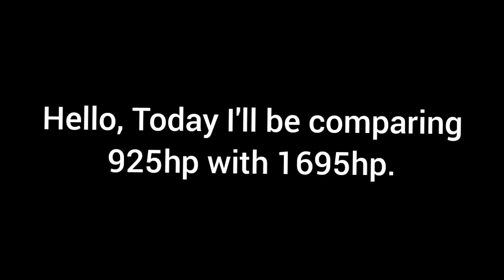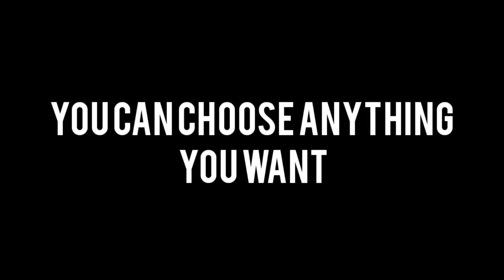Car Parking Multiplayer | 925HP vs 1695HP